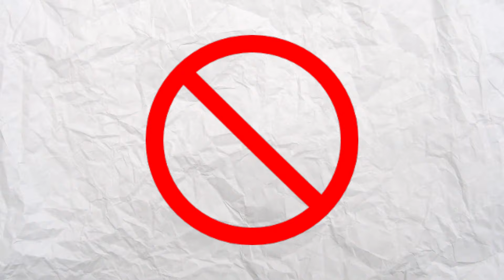How I became the most stacked player in this SMP |HeroCore SMP #1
How I became the most stacked player in this SMP. The name of this Minecraft SMP is
HeroCore SMP.

Mods ☀️
MCPE💥
🌟Best PVP Texture pack(MCPE)-

So this is a lifesteal smp like lapata smp
in a lifesteal smp when you kill players you get their hearts and when you die you loose your
hearts. There are many lifesteal smp's for eg:- Lapata Smp, Elite Smp, etc,.

SMP MEMBERS:- @ProAkshat1107 @I.M.VLAD. @Sakshamism @Hariator @MrPresident99 (several other non youtubers)

Inspiration:- @Rimotiv @alexminecraft9923 @NotHarshu @weblyyash_official

What You Search
Minecraft
Minecraft lifesteal smp
Minecraft smp
Minecraft lifesteal
Minecraft lifesteal server
royale smp
How I Manipulated EVERYONE In This Lifesteal
Smp
how i manipulated the deadliest player
ignore these